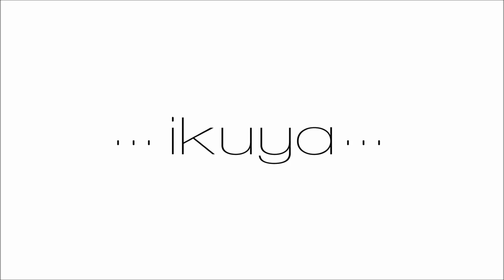Ikuya - Guitar Jam 001